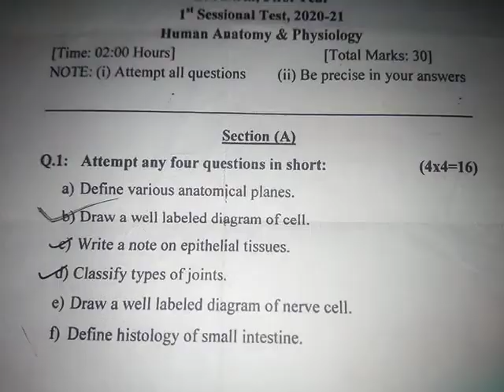d pharma 1st year question session 2020-21 human anatomy and physiology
human anatomy and physiology question paper 2020-21 d pharma 1st year